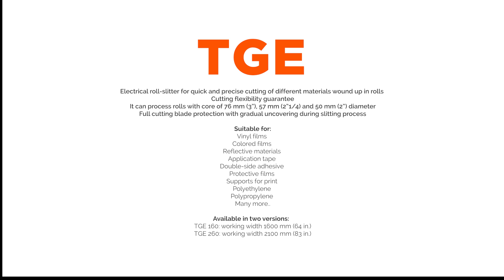Flexa TGE - Rollenschneidemaschine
Rollenschneider mit rotierendem Messer zum schnellen und präzisen Schneiden von verschiedenen Materialien, die auf Rollen aufgewickelt sind. Es ermöglicht das Schneiden von Rollen auf die benötigte Höhe.

lynx-deutschland.de